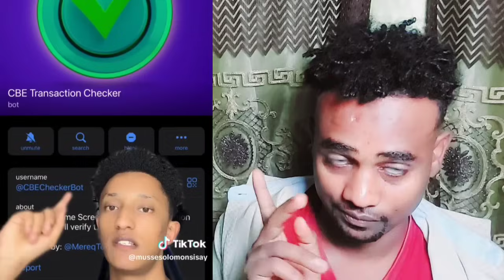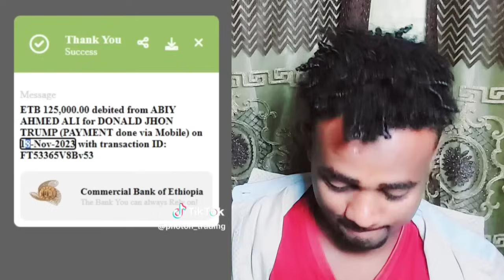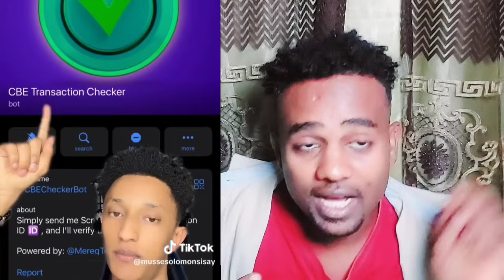🔴ብር ስትልኩ ተጠንቀቁ ማጭበርበሪያ ዘዴ መቶአል😥🙏